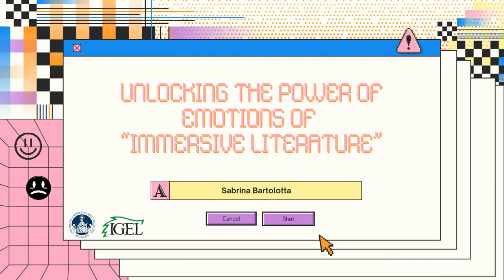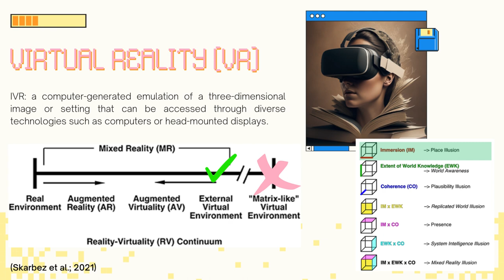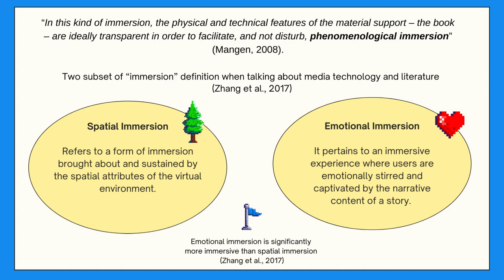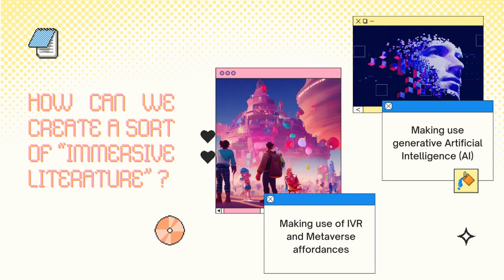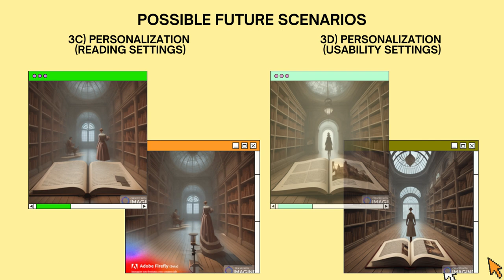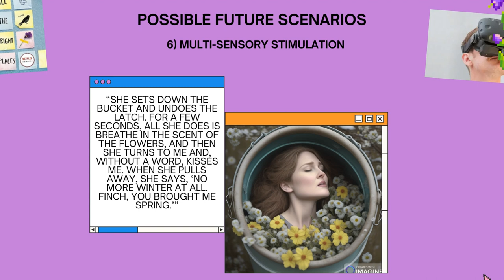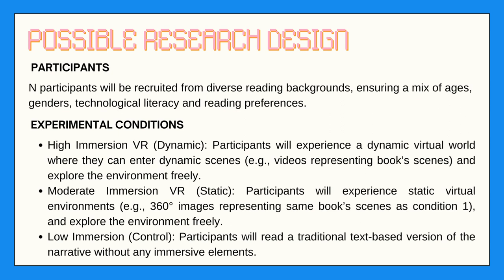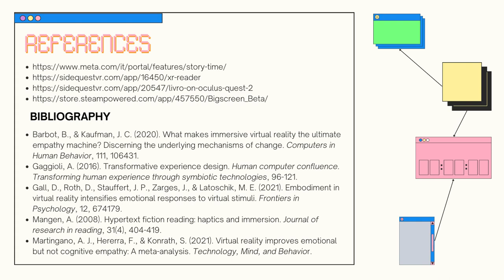Unlocking the Power of Emotions of “Immersive Literature” – Bartolotta (IGEL 2023)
Immersive Virtual Reality (IMV) is often described as an "empathic machine" due to its exceptional ability to simulate scenarios and evoke a wide range of emotional responses from users. The sense of presence and immersion it offers (Slater & Wilbur, 1997; Slater, 1999), coupled with the potential for inducing a state of flow and narrative absorption (Pianzola et al., 2022), makes IMV a powerful tool for various psycho-educational purposes. By immersing users in simulated virtual worlds, IMV enables them to potentially experience an infinite number of scenarios, and with the advent of Metaverse technology, these experiences can also be shared with others. The study of emotions elicited through engagement with Literature can greatly benefit from the affordances provided by IMV. As eloquently described by Oatley (1995), reading can be seen as an interactive process between the reader and either the author or the characters within a story. On the one hand, when engaging with a text, the reader's own characteristics and emotions partially enter the fictional world created by the author and on the other hand, the narrative world externally evokes emotions in the reader, thus contributing to the mental simulation the readers create while engaging with the literature content. Emotions, flow, absorption, and immersion play a primary role while reading. In this regard, “Immersive Literature” could be created to investigate whether emotions felt during literature reading are like those arising when presenting them the same literature content in IVR. In this contribution, I will present some research questions that delve into this topic and propose potential practical applications to explore and address these questions empirically.
•        Barbot, B., & Kaufman, J. C. (2020). What makes immersive virtual reality the ultimate empathy machine? Discerning the underlying mechanisms of change. Computers in Human Behavior, 111, 106431.
•        Oatley, K. (1995). A taxonomy of the emotions of literary response and a theory of identification in fictional narrative. Poetics, 23(1-2), 53-74.
•        Pianzola, F., Riva, G., Kukkonen, K., & Mantovani, F. (2022). Am I present in imaginary worlds? Intentions, actions, and flow in mediated experiences and fiction. Behavioral & Brain Sciences, 45.
•        Slater, M. (1999). Measuring presence: A response to the Witmer and Singer presence questionnaire. Presence, 8(5), 560–565.
•        Slater, M., & Wilbur, S. (1997). A framework for immersive virtual environments (FIVE): speculations on the role of presence in virtual environments. Presence: Teleoperators & Virtual Environments, 6(6), 603–616.